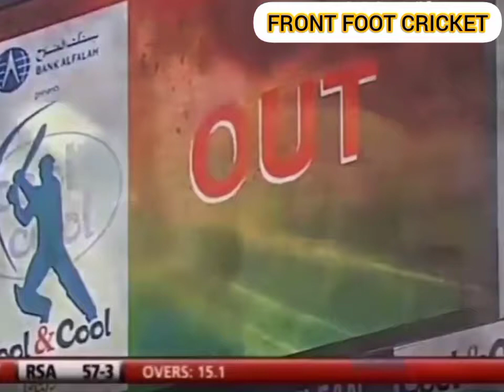ZULQURNAIN HAIDER AS A WICKETKEEPER